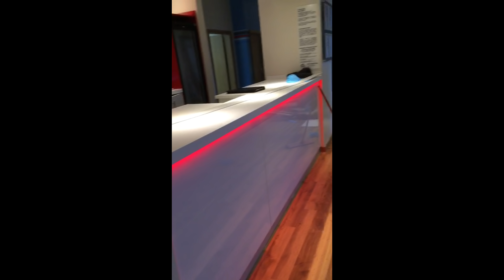Digger destroys brand new Liverpool Hotel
A disgruntle builder drove a digger into the foyer of the newly refurbished Travel Lodge Hotel in Liverpool yesterday leaving a scene of chaos inside.

Terrified construction workers shouted at the driver to stop as debris was flying as it destroyed the brand new refurbishment.

It is understood the driver was involved in a pay dispute over £600 with contractors at the hotel. The handover was on Monday and everything was completed and described as "perfect".

The destruction went on for around 15 minutes before the driver exited the hotel and ran off.

Police arrived at the hotel at 1500 GMT on Monday 21st January and are investigating.